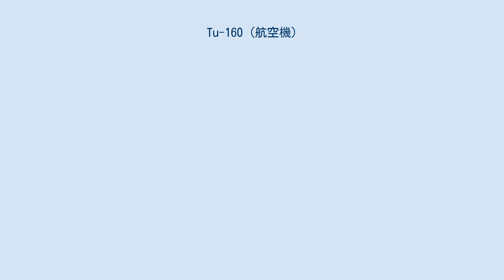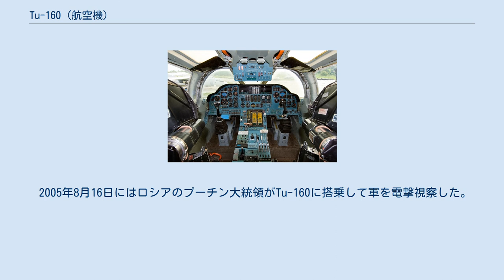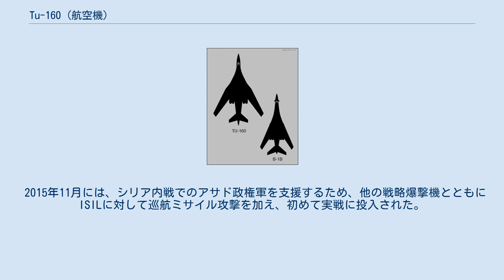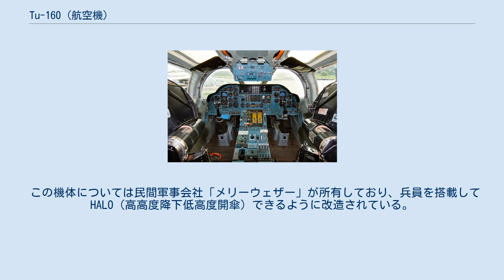Tu-160 (航空機)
Tu-160 / Ту-160 MAKS 2007航空ショーにて離陸するTu-160 Tu-160(ロシア語: Ту-160トゥー・ストー・シヂスャート)は、ソビエト連邦のツポレフ設計局によって開発された可変翼超音速戦略爆撃機である。
 ロシア語で「白鳥」の意味である「ベールイ・レーベチ」(Белый лебедьビェールィイ・リェービェチ)の非公式愛称がついており、北大西洋条約機構(NATO)の用いたNATOコードネームでは「ブラックジャック」（Blackjack）と呼ばれた。
その形状からアメリカ合衆国のB-1 ランサーに対抗して開発されたものとみられている。
 航空機70として開発が始められて、その後、試作1号機が1981年12月に初飛行しており、1982年2月に行われた試験飛行では音速を超えている。
1987年には試作2号機が試験飛行中に墜落したが、この年の5月に最初の実用部隊である第184親衛重爆撃機連隊の2個飛行隊に配備されて運用が開始された。
一方　西側諸国には、1981年11月にラメンスコイエ航空試験センターにあった試作1号機がアメリカの偵察衛星により確認されており、最初に撮影された写真には、不鮮明ながらも隣にTu-144が並んで写っていたため、大きさがアメリカのB-1よりも一回り大きな機体であることが分った。
その後には、名称もTu-160であることも判明したため、ブラックジャックのNATOコードネームが与えられている。
 Tu-160(左側)とB-1(右側)、Tu-160の方がB-1より機体が一回り大きいことが分かる。
 Tu-160のコックピット、機体を操作する操縦装置が操縦輪ではなく操縦桿となっている。
 機体は胴体から主翼まで滑らかに厚さを変化させたブレンデッドウィングボディを採用しており、固定翼部の前縁は角度が大きい後退翼となっている。
エンジン配置を含む基本構成はB-1と似ているが機体サイズはB-1より一回り大きく、最大離陸重量はB-1Bの216tに対して27%増の276tに達する。
また、搭載するNK-32エンジンはドライ推力でもB-1B搭載のF101のアフターバーナー使用時に匹敵しており、アフターバーナー使用時にはさらに80%近く増力する。
一回り大きい機体と2倍近いエンジン出力により、最大速度はB-1Bのマッハ1.25に対してB-1Aのマッハ2.2と同等のマッハ2.05、最長航続距離はB-1Bを16%上回る14,000km、最大搭載量はB-1Bの34tを17%上回る40tとなっている。
 飛行性能はTu-160が上回っているが、ステルス性に関してはB-1が優れている。
操縦装置は4重のアナログ式のフライ・バイ・ワイヤ方式を採用している。
機首には、下面に目視照準用のOPB-15前方TVカメラが収められた張り出し窓があり、コックピット前方に引き込み式の空中給油用プローブが取付けられている。
その他にも、アクティブECM防御装置、レーダー警報受信機、チャフ・フレア・ディスペンサーが装備されている。
また、燃料タンクは胴体中央部の左右の固定翼部の前縁、胴体後部、左右の主翼内に5つあり、合計して170,000ℓの燃料を搭載できる。
 可変翼である主翼の後退角は20度、35度、65度の三段階から手動で選択する。
離着陸においては20度、高速飛行においては65度を使用する。
主翼は、前縁のほぼすべてにスラット、後縁最外側にドループ・エルロン、その内側に横に3分割されたダブルスロッテッドフラップ、上部に片側5枚のスポイラーを装備する。
垂直尾翼と水平尾翼は全体が可動する全遊動式となっており、垂直尾翼の固定部前縁から胴体背部の主翼後縁部までの間にドーサル・フィンを持つ。
 エンジンはB-1同様、逆V字型の空気取入口の中央にスプリッター・プレートを取付けてアフターバーナー付きのターボファンエンジン2基に吸気を供給するポッド2基を胴体を挟んで装備しており、計4発を搭載している。
 ランディング・ギヤ（着陸装置）はB-1と同じ3脚で、主脚はB-1Bより1対多い3輪ボギー式の2重タイヤで6輪、前脚はB-1B同様の2重タイヤとなっている。
前脚は後方に引き込まれて収納される。
主脚は後方に引き上げた後、ボギー軸を90度捻ってタイヤ軸を機体中心線と平行にしてから収納される。
 機首に地形追随機能付きのオブソール-K（NATOコードネーム グラ...